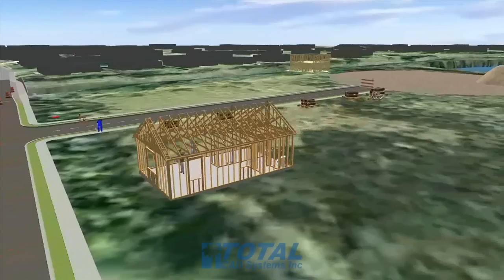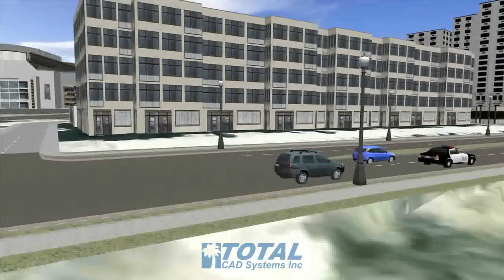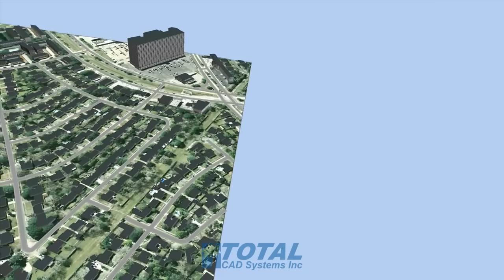Infrastructure Modeler Demo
I created this with Autodesk Infrastructure Modeler 2013